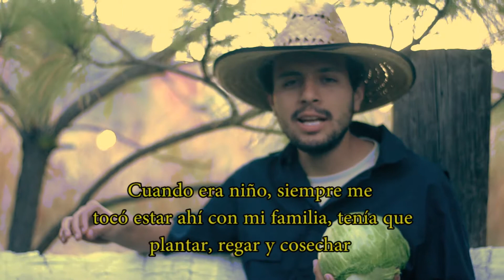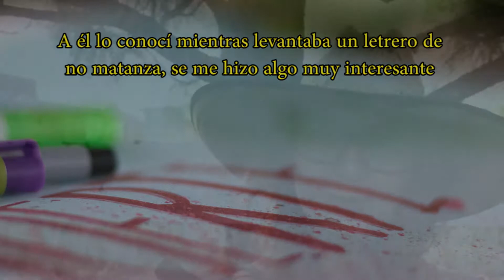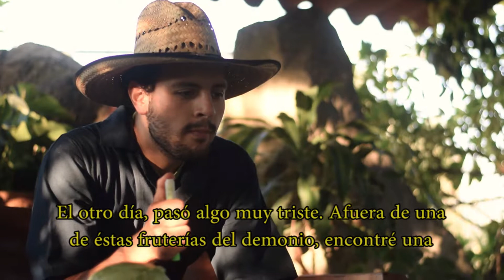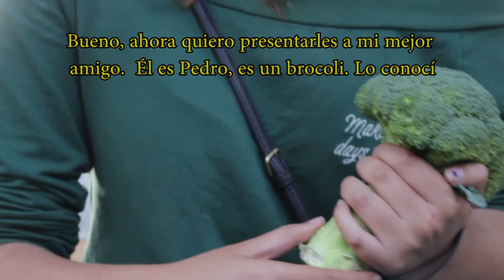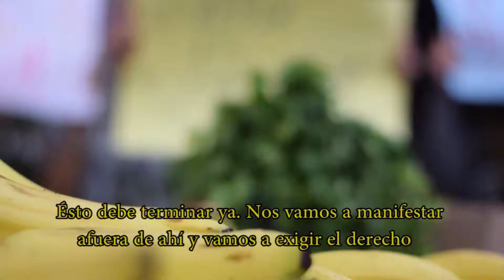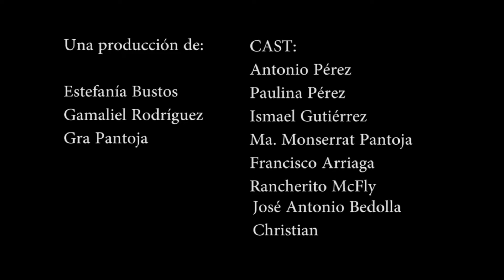No Come Verde documental cómico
No come verde es un documental falso cómico